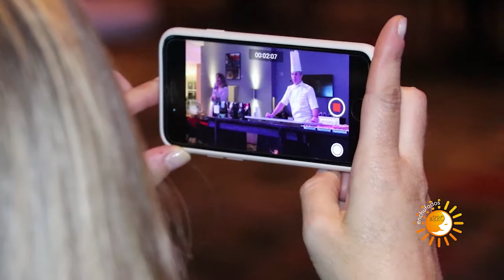Enchufados a220 - Programa #26 (Parte 02)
Segmento 2 del programa 26 de Enchufados.

JUNIO: MES DEL VINO Y EL CHOCOLATE
Enjoy Punta del Este

- Magali O'neill

- Ximena Torres

- Martin Scala